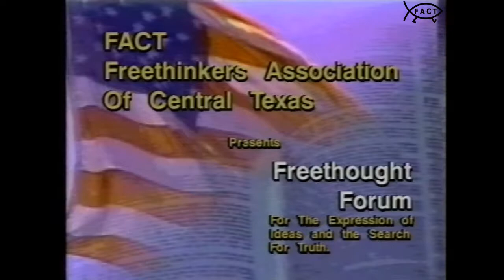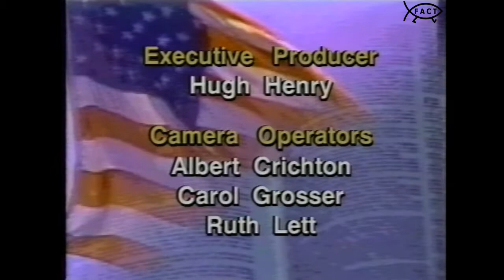Freethought Forum: Metaphors in Science, Religion, and Everyday | Month Year Unknown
Original Production Date: Month Year Unknown

Host Hugh Henry (Host/Executive Producer) sits down with Laurie Dietrich (Elder, Sibyline Order of Wicca) and Art Severance (Unitarian Minister) to discuss Metaphors in Science, Religion, and Everyday.

Freethought Forum was presented by the Freethinkers Association of Central Texas and was broadcasted on Time Warner Cable.

Host and Executive Producer: Hugh Henry
Director: DJ Guerrero, Sr.
Audio Engineer: Gary Ortiz
Camera Operators: Albert Crichton, Carol Grosser, Ruth Lett

ABM021